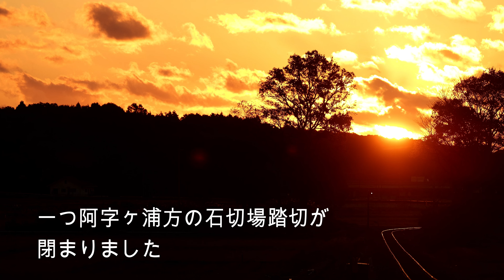【2024年11月19日 溜池踏切の日の出と共に】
今朝は太陽が昇った直後の朝陽と列車が絡む絶好のタイミング。未明の真っ暗な内からそれを狙って沢山のファンが溜池踏切にいらしていました。

今年は東の空に雲多く、なかなか微妙な雰囲気。でも丁度太陽が雲の隙間から顔を覗かせる頃、キハ11-6+11-5が登場。いいタイミングで列車がやって来てくれました。(F)